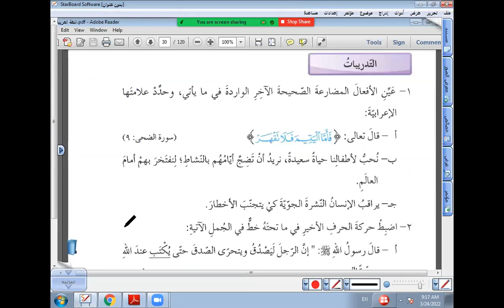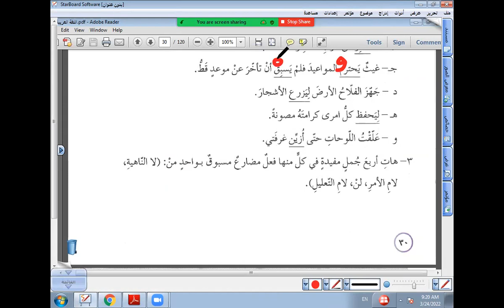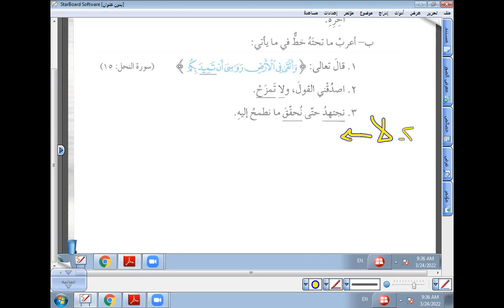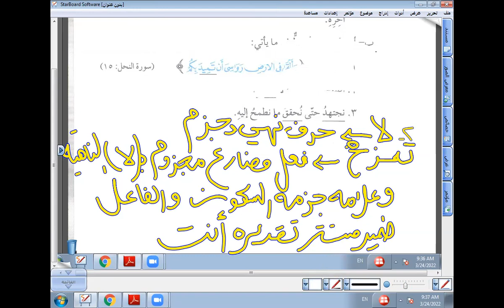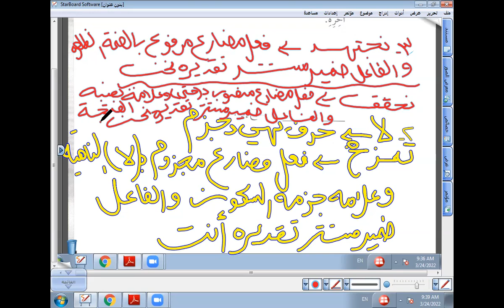حل الأسئلة ص 30+31